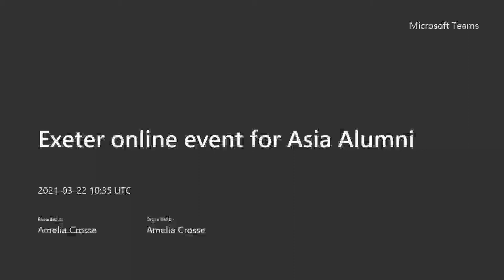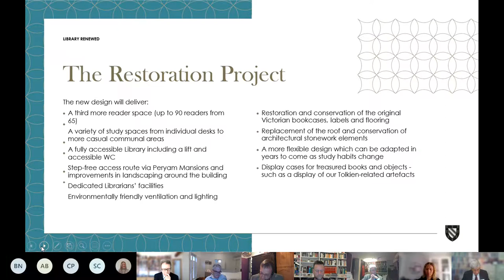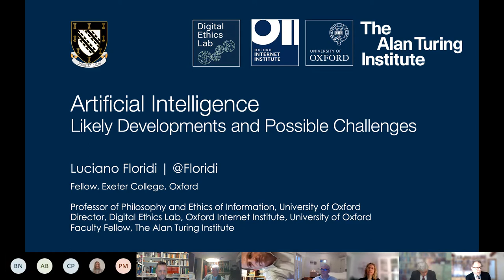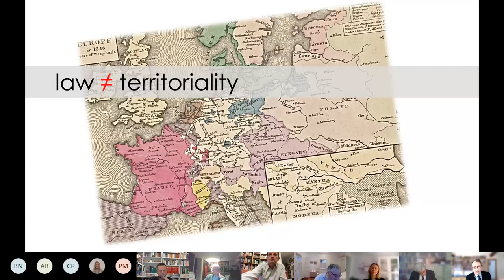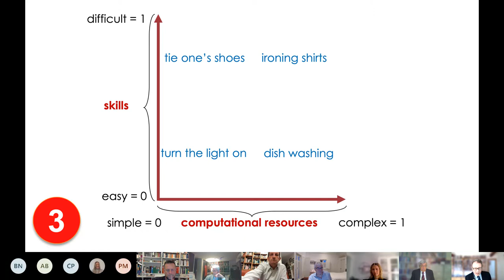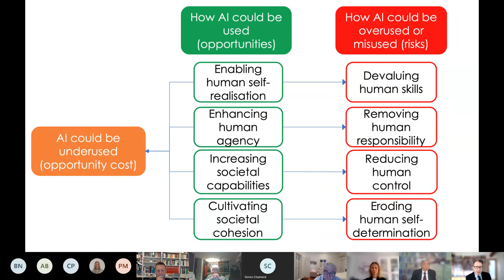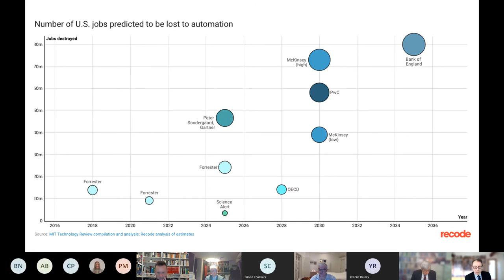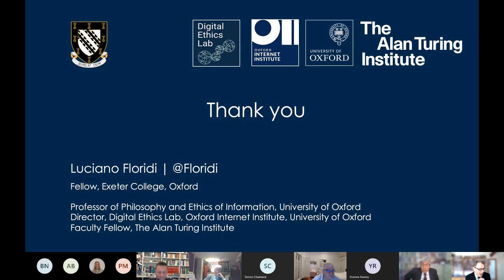Exeter online event for Asia Alumni 1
Here about the Library restoration project, and a fabulous talk from Professor Luciano Floridi